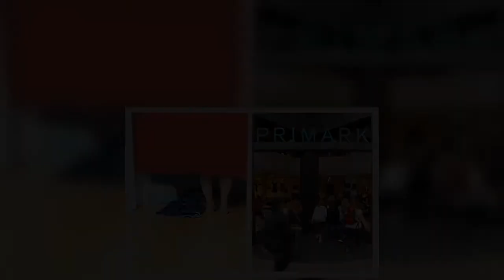Man forced to self-isolate alone in ghost town with chilling past and 'spirits' - Today News